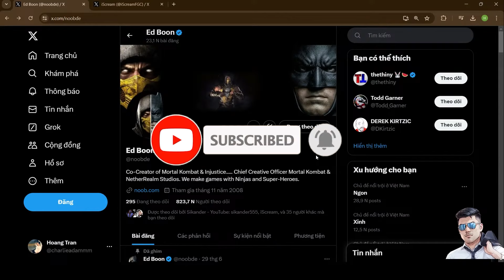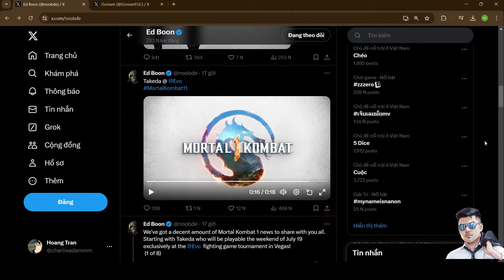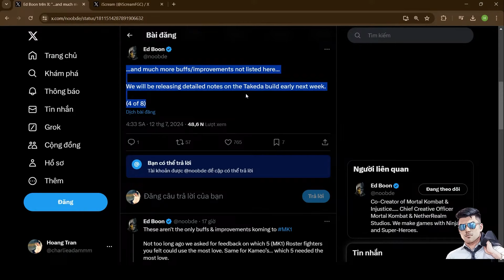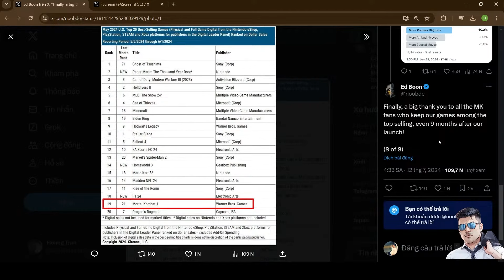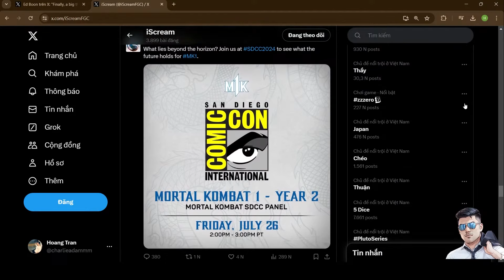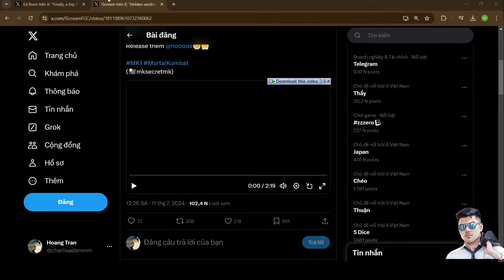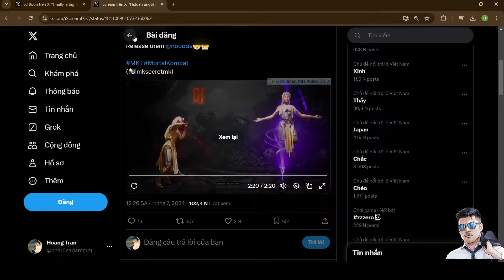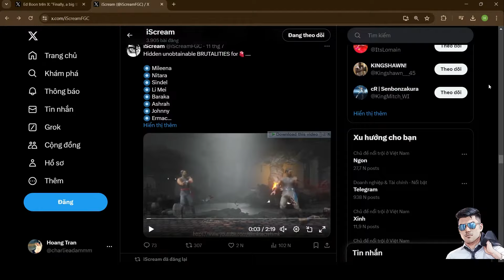ED BOON ĐANG CỐ GẮNG GIẢI CỨU MORTAL KOMBAT 1 !!!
~STK:
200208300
VIB
TRAN HUY HOANG
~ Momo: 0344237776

Giới thiệu game (Nguồn: Game4V)
Sau khi soft reboot ở phần 9 và mang lại nhiều diễn biến mới mẽ, hấp dẫn hơn cho cốt truyện của dòng game Mortal Kombat nhưng có vẻ như thế vẫn chưa đủ với Warner Bros. Games và NetherRealm Studios. Thế nên họ quyết định tiếp tục reboot game một lần nữa và lần này họ sẽ đưa mọi người quay lại với Mortal Kombat 1, các bạn đừng vội cảm thấy chán nản vì những sự kiện lần này diễn ra trong một thế giới hoàn toàn khác. Nếu bạn nào đã từng hoàn thành phần chơi cốt truyện chính của phần 11 cùng với bản mở rộng đều biết ở trận đấu cuối cùng ta sẽ được chọn giữa giữa hai nhân vật là Liu Kang (lúc này đã thành hỏa thần) với Shang Tsung, phần Reboot sẽ tiếp diễn sau khi Liu Kang giành chiến thắng và rồi kiến tạo một thế giới hoàn toàn mới. Trong thế giới này chùng ta sẽ được gặp lại vô số các nhân vật mang tính biểu tượng của trò chơi nhưng họ sẽ có một nhân dạng mới, đi kèm với việc thay đổi các đấu thủ ra thì game cũng sẽ giới thiệu một hệ thống chiến đấu mới, nhiều thể thức thi đấu hơn và tất nhiên là sẽ không bao giờ thiếu những pha kết liễu đầy bạo lực, máu me nhưng không kém phần sáng tạo được thiết kế riêng cho phần game mới này. Trước mắt NetherRealm đã xác nhận rằng sẽ có Mortal Kombat 1 Reboot sẽ có sự góp mặt của các đấu thủ sau: Liu Kang, Scorpion, Sub-Zero, Raiden, Kung Lao, Kitana, Mileena, Shang Tsung, Johnny Cage. Nếu bạn mua bản Premium thì bên cạnh các phần quà in game item các bạn sẽ còn nhận được thêm quyền truy cập sớm vào 6 đấu sĩ mới cùng 5 nhân vật Kameo hứa hẹn sẽ mang tới cho người chơi những trận đấu vô cùng máu lửa.